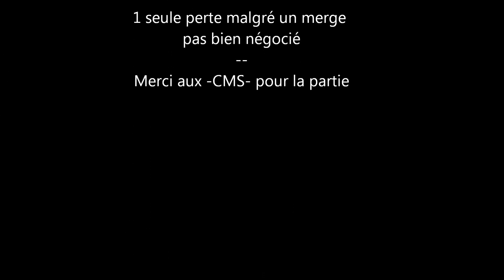[War Thunder] - Gladiator 2014 - FRB France vs CMS - 4v4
Un merge mal négocié mais une issue favorable, c'est pas contre de grandes équipes qu'il va falloir faire ça!